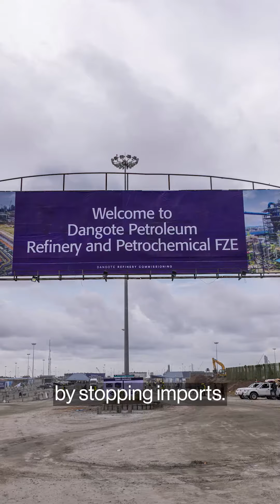African billionaire is in a standoff with Nigeria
A standoff is building between Africa’s richest man and the president of the continent’s most populous economy, as Jennifer Zabasajja explains

Sign up for the Next Africa newsletter, the ambitions of a continent of 1.3 billion — all in one place.